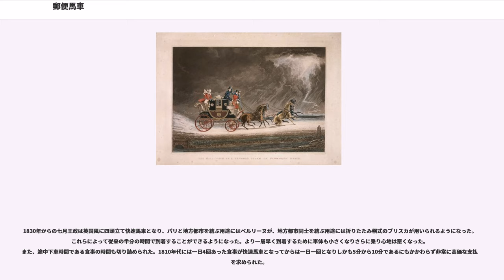郵便馬車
郵便馬車（ゆうびんばしゃ）は、馬車による郵便輸送、および、その郵便輸送に使用された馬車を指す。欧州では郵便と共に一般乗客も乗せて運んだ、長距離移動用途の馬車の一種でもあった。

英国では1784年から郵便を輸送するために馬車が用いられ、これはメールコーチ (mail coach) とよばれた。日本で言う馬車の一種であり、英語ではキャリッジに相当するもの。欧州各国において馬車用語としての郵便馬車とは、単に馬車を郵便に用いたものを指すのではなく具体的な仕様が定まったものを指す。また、一般乗客の人数は基本は4人からという少人数乗車用であり料金的には割高で一般に裕福な層が利用した。英国ではメールコーチは1850年代に鉄道網に置き換えられた。
フランスでは、1791年から郵便輸送に馬車が用いられるようになり、これはマル＝ポスト (malle-poste) とよばれた。日本では明治初期の郵政事業開始時の1870年代から郵便輸送に馬車が用いられた。東京では1925年（大正15年）まで使われていた。1951年に岡本敦郎の「あこがれの郵便馬車」がヒットしたが、この頃はすでに実物は廃れていた。

郵便輸送用途に使用されたメールコーチやマル＝ポストも郵便馬車と記されるがその内容は異なっている。欧州の郵便馬車はコーチタイプで外界と区切るための客室が設けられており郵便輸送と同時に有料で乗客も運んでいたが、日本では郵便物の輸送用途のみでありサスペンションはついていたが屋根はなく荷台に幌をかぶせた車両を引く馬車スタイルだった。

英国では、1784年から郵便を運ぶために馬車を用いた。これはメールコーチ(mail coach)と呼ばれた。この車両は4頭立てで4人が客室内に乗車できた。のちには御者と同じように客室外にもっと多人数が乗れるようにもなった。郵便は後部に設けられた箱に入れられ、郵便局の職員が見張りとしてついた。1805年から使われたサスペンションを装備したメールコーチはメール・フェートン(Mail Phaeton)ともよばれそのスタイルも優雅といわれた。

この郵便馬車（メールコーチ）は郵便輸送のための停車しかしなかったため駅馬車（ステージコーチ）よりも速く目的地に着いたが、それと引き換えに乗客にとっては快適なものではなかった。英国では1840年代から1850年代にかけてメールコーチは次第に姿を消し、その役割は鉄道網が発達するに従い貨物列車に置き換わった。

郵便輸送サービス業務は英国で1635年に開始されたが、その後150年もの間まったくおなじ形態で存在し続けた。馬に乗った運び人が郵便局間を移動し、郵便局員が自分の地区の郵便物を抜き取り、他地区への郵便物を追加し次の配達人に引き渡した。配達人はしばしば強盗の獲物とされた。そのシステムは不十分だった

サマセットのバースで劇場を経営していたジョン・パーマーは、それ以前に劇場から劇場へ出演者と舞台装置一式を輸送する仕事をおこなっていた。パーマーは、この馬車によるサービス業務が国全体に郵便物を輸送することにも応用できるのではないかと考え、1782年にロンドン郵便局に対し提案をおこなったところ、これが受け入れられることとなった。当初、局員らからの抵抗があったが、最終的には、英国大蔵省大臣のウィリアム・ピットがパーマーに対しブリストル＝ロンドン間を試験的に走らせて見ようと許可を与える。古い制度の下では郵便物輸送は38時間かかっていた。パーマーが資金提供して作成したコーチ（馬車）は1784年8月2日の午後4時にブリストルを出発し、ロンドンに16時間後に到着した。

これに印象をよくしたピットは新たな路線も認可し、1785年末にはロンドン＝ノリッチ、リヴァプール、リーズ、ドーバー、ポーツマス、プール、エクセター、グロスター、ウスター、ホリヘッド、カーライルを結んだ。エディンバラへのルートも翌年追加される。パーマーは郵便業務の会計監査兼検査業務を担当する総支配人(Surveyor and Comptroller General of the Post Office)としての地位を得た。

当初は、馬車、馬、御者はすべて、業務契約した者が提供する必要があった。しかし規定の固定収入に加え乗客に運賃を課すことができたので契約を勝ち取るために非常に熾烈な駆け引きがおこなわれた。19世紀初頭に郵便局自身がコーチを運用するようになる。このコーチは黒色とえんじ色（スカーレット）の色で塗られていた

。初期のコーチはつくりが悪かったが、1787年、郵...